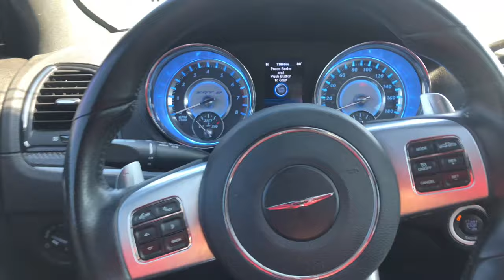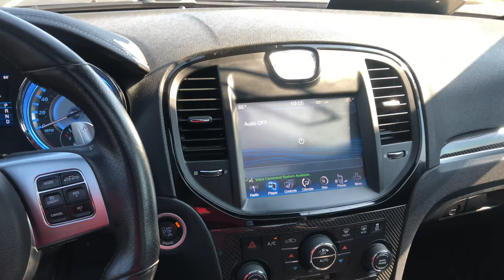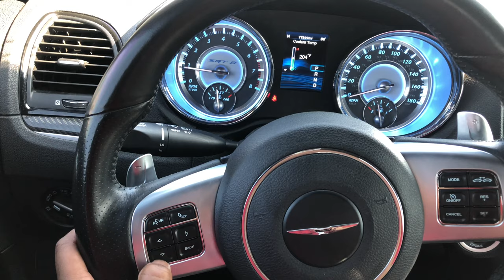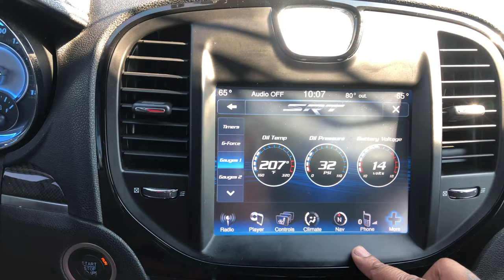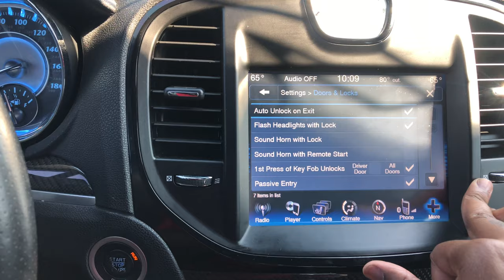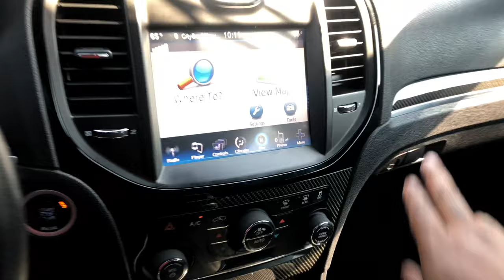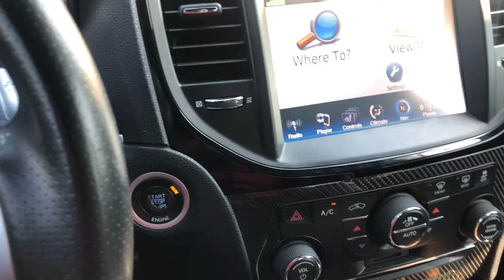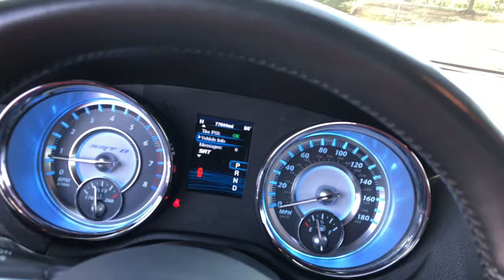2012 Chrysler 300 SRT Review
I Try To Bring You'll A Unbiased Review Of My 2012 SRT 300. It Will Be HARD, This Is My Baby, But Tell Me How I Did!